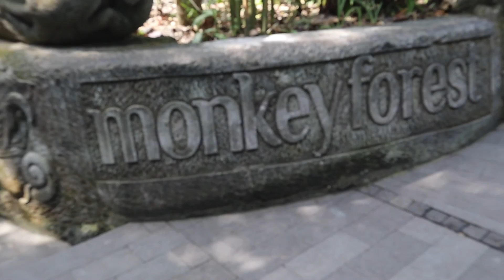MONKEY FOREST, UBUD SWINGS, ATV RIDING | BALI VLOG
HELLO EVERYONE! I started to slow down towards the end of the trip due to being sooo tired lol but I had a great time and would recommend this place to everybody.